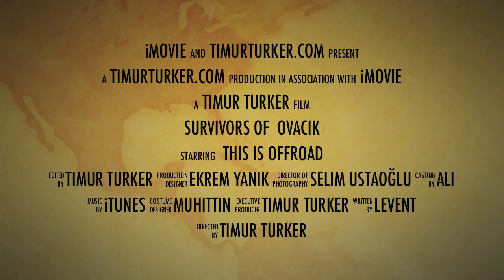Ovacık Offroad Teaser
Funny teaser of our offroad trip